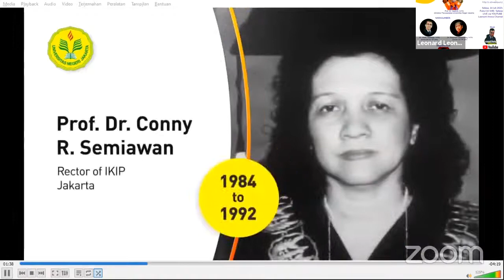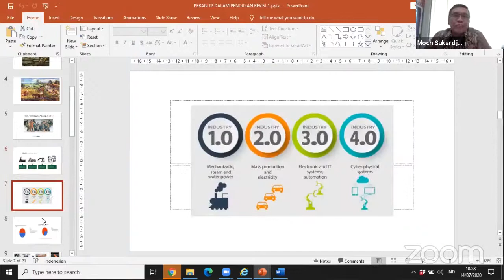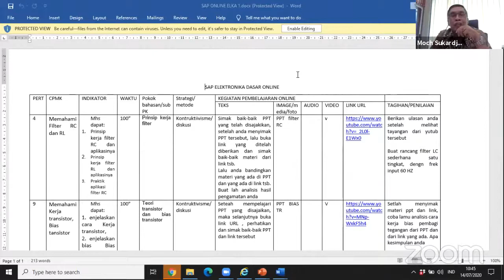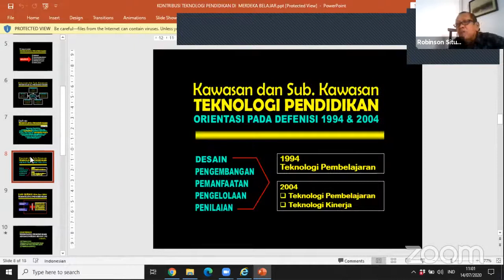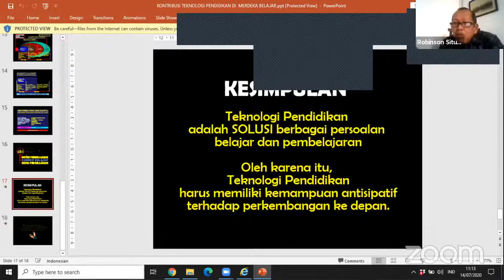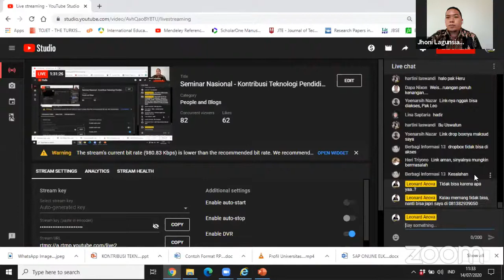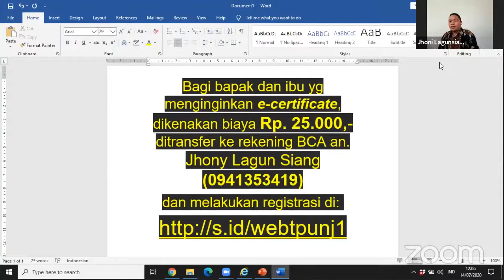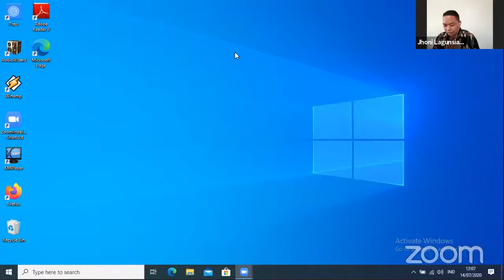Seminar Nasional Kontribusi Teknologi Pendidikan dalam Merdeka Belajar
Kegiatan yang dilakukan oleh Pascasarjana Universitas Negeri Jakarta dalam rangka implementasi Merdeka Belajar di Perguruan Tinggi, yang diselenggarakan pada tanggal 13 Juli 2020, secara virtual dengan platform zoom.